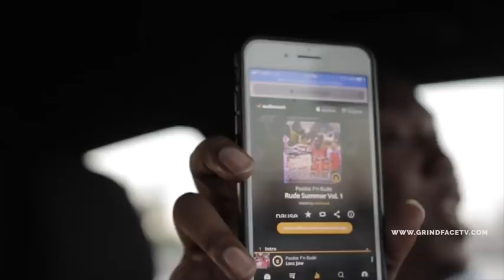VLog 2 | Pookie Fn Rude | Filmed By NoReggie ( GrindFaceTV )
Take a trip with @Kingofturnuppookiefnrude, while he’s on his regular day duties !!! Never know who you will run into or where you will be at dealing with this guy, as you see in the video he killed two shows in one day featuring people such as @radiogoham @pricelessdaroc @rjmrla @kalan.frfr @bluefacebleedem @papichulosam & MORE